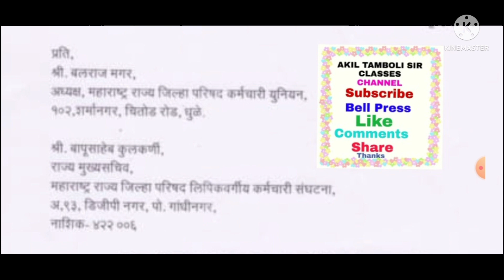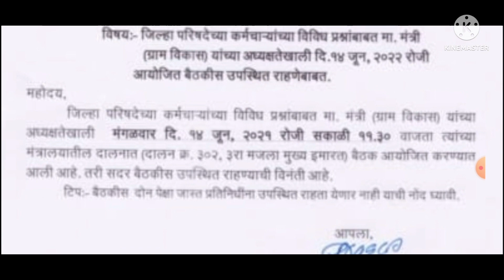राज्यातील जिल्हा परिषद कर्मचार्‍यांच्या विविध प्रश्नांबाबत 14 जून 22 बैठकीस उपस्थित राहणेबाबत10जून22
rajyatiljilhaparishadkarmcharyachyaprashnababatmamantriadhykshtekhali14jun22la11.30wajataahe

राज्यातीलजिल्हापरिषदकर्मचाऱ्यांच्याप्रश्नबाबतमा.मंत्रीयांच्याअध्यक्षतेखाली14जून22लाबैठक10जून2022कक्षाधिकारीपत्र*

राज्यातील नवीन शैक्षणिक अपडेटसाठी चँनलला आजच निळ्या लिंकला टच करून स्वतःला अपडेट मिळवण्यासाठी सबस्क्राईब करा बेल ऑल करा सबस्क्राईब एकदाच करावे लागते ताबडतोब नेहमी व्हिडिओ पाहायला मिळेल.